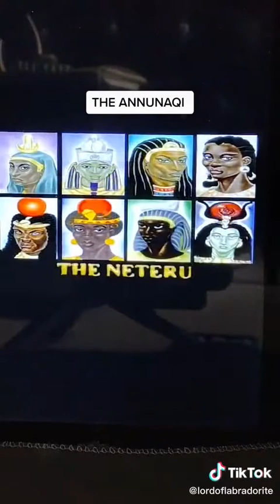The Annunaki 👽🛸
Stream Gin’s Catalog Today